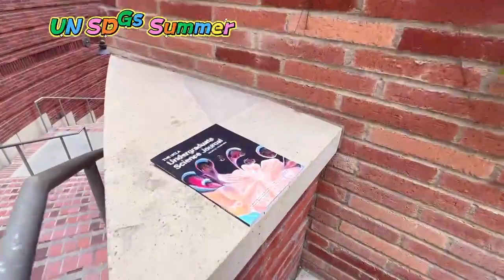SDGs Summer Camp - Life Science: Big Wonders in A Small World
Prepare to embark on a captivating, microscopic expedition with the upcoming camp, "Life Science-Big Wonders in A Small World," hosted by AEC UN SDGs Summer. We will delve into the microscopic realm through engaging microscope studies and plant collections hosted in the natural wonders of the UCLA Botanical Garden during our thrilling field trip.

Ms. Cindy, our diligent guide, has meticulously charted out the parking and walking routes, ensuring a seamless experience for all. Rest assured, detailed instructions will be promptly shared with you this weekend! Parents who have already registered, we kindly request your attention to official notifications from AEC. For those who are yet to join, the clock is ticking, and it's time to seize this golden opportunity!

Don't let the chance slip away to unravel the enchanting mysteries that lie beneath the lens of a microscope during this extraordinary adventure! (See the link below for more information and registration!)